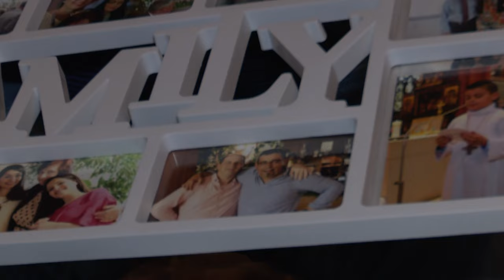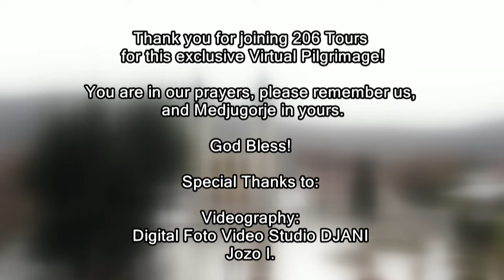Untold Stories of Medjugorje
Join Slavenka as she interviews several locals in Medjugorje to hear their experiences as members of the village who watched as the visionaries witnessed our Lady’s Apparitions. These exclusive interviews cannot be found anywhere else!

Watch private interviews with: Sister Marina Ivankovic, a Franciscan Nun; locals Marinko Ivankovic and Draga Vidovic; Mother of Visionary, Vicka, Zlata Ivankovic; and parents of a child who was miraculously healed.